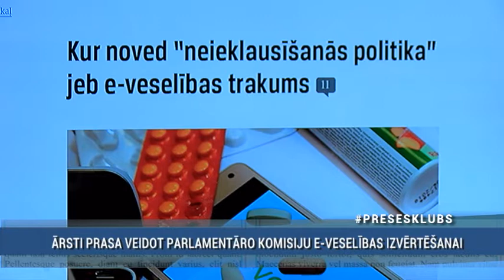Rēvalds: īstais e-veselības izveidošanas mērķis bija Eiropas naudas apgūšana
“Es domāju, īstais mērķis bija Eiropas naudas apgūšana. Eiropa dod naudu, nu, davai, radīsim! Kāpēc iet vienkāršāko ceļu ar mazu budžetu, ja var iet sarežģītāku ceļu?” “Veselības centra 4” valdes priekšsēdētājs Māris Rēvalds apgalvoja RīgaTV 24 raidījumā "Preses klubs", komentējot e-veselības sistēmas izveides procesu, kas, viņaprāt, tika nevajadzīgi sarežģīts.